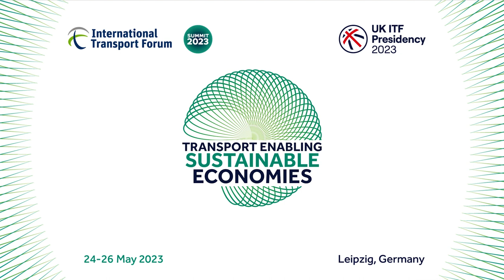Luca de Meo, CEO of Renault, President, European Automobile Manufacturers’ Association (ACEA)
Luca de Meo, CEO of Renault and President of the European Automobile Manufacturers’ Association (ACEA) talks about how the automotive industry is investing in combating its impact on the environment.